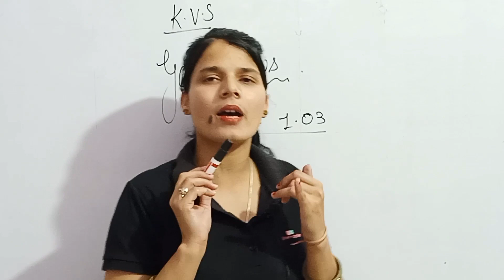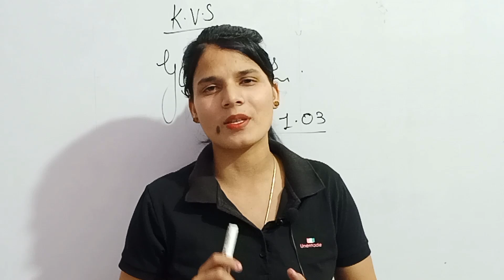KVS Answer Sheet kaise डाउनलोड करे || KVS prt, TGT, PGT answer sheet download